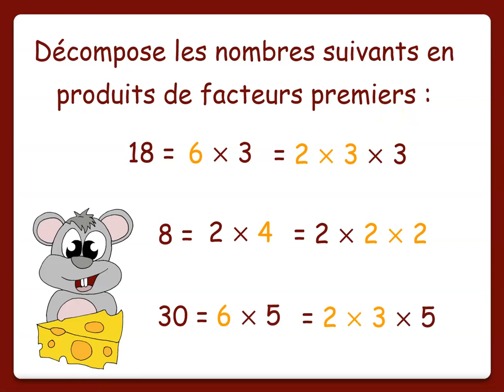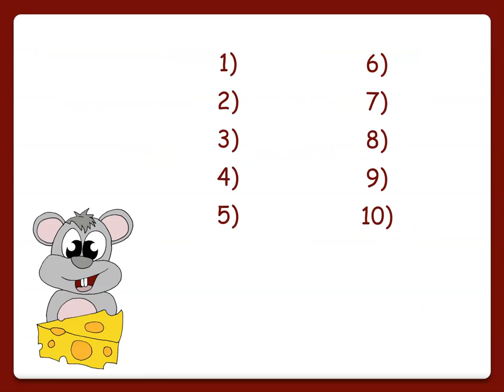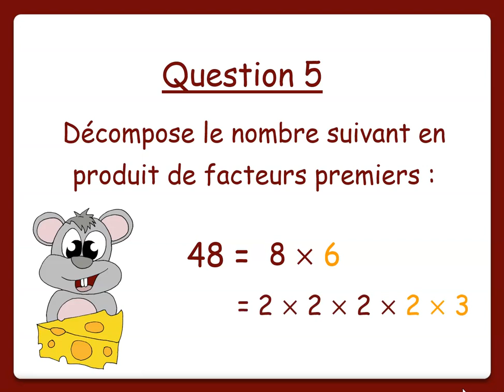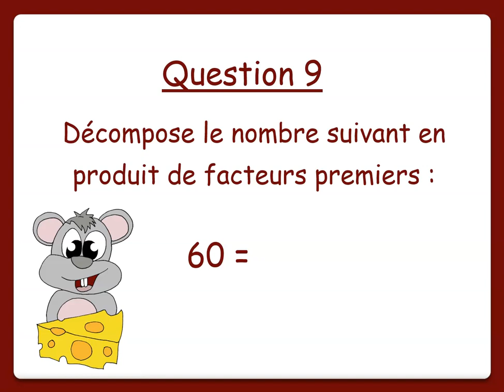Décomposition en produit de facteurs premiers - Questions flash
Comment décomposer rapidement un nombre en produit de facteurs premiers : 10 questions flash.